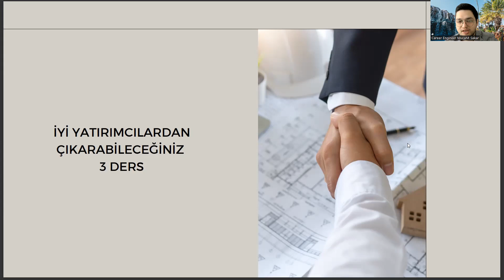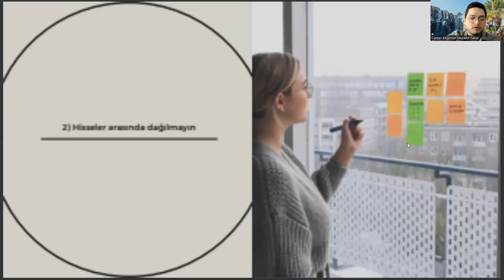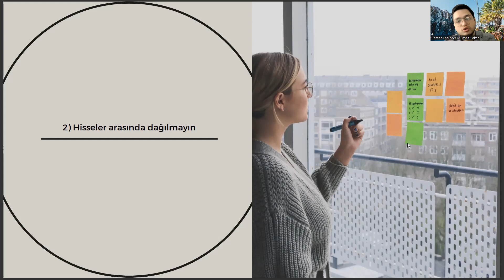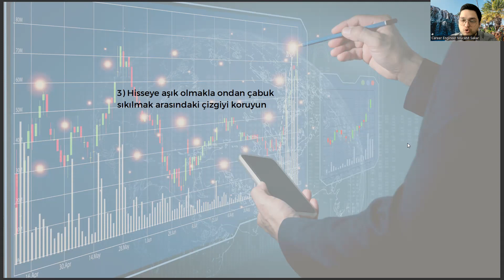Matematik Öğrencisi Olarak Usta Yatırımcılardan Çıkarabileceğiniz 3 Kariyer Dersi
matematik bölümü sıralama, matematik sıralama, matematik bölümü puanları, matematik bölümü taban puanları, matematik taban puanları , 6
matematik öğretmenliği , matematik mühendisliği , matematik bölümü dersleri , matematik bölümü taban puanları 2023 , matematik bölümü nedir
, matematik bilgisayar bölümü, matematik bölümü sıralama 2022, yök atlas
, matematik mühendisliği sıralama , yök atlas matematik bölümü
, yök atlas matematik, matematik öğretmenliği bölümü sıralama, matematik öğretmenliği sıralama , matematik öğretmenliği taban puanları , istanbul üniversitesi , istanbul üniversitesi matematik bölümü , fizik bölümü , ankara üniversitesi matematik bölümü , ankara üniversitesi

 2022 tyt matematik soruları , matematik kitabı , matematik ders kitabı , matematik ders kitabı cevapları , matematik test

 2022 tyt matematik soruları , matematik kitabı , matematik ders kitabı , matematik ders kitabı cevapları , matematik test

 2022 tyt matematik soruları , matematik kitabı , matematik ders kitabı , matematik ders kitabı cevapları , matematik test